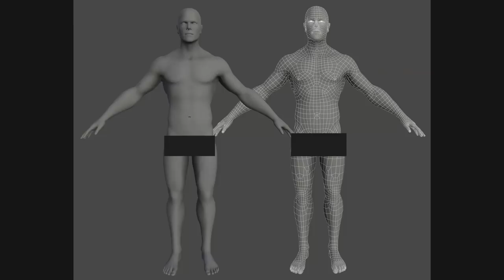Une leçons sur l'intimité ? #205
► What you can find here:
Background Music,
Instrumental Music,
Music For Presentation,
Dubstep Music,
Energetic Music,
Cinematic Music,
Epic Music,